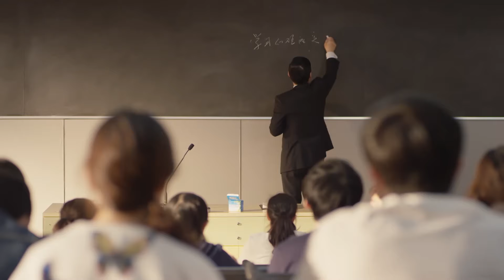一言不合就开打？女生打起架来竟然有如此强的战斗力！ 最亲爱的你 | 虞书欣 EstherYu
导演: 丁梓光
编剧: 张赟
主演: 虞书欣 / 赵志伟 / 王妍之 / 何蓝逗 / 杨之楹
类型: 喜剧 / 爱情

　林小纯（何蓝逗 饰）是刚刚踏进大学校园的新鲜人，刚来报到的第一天，她就在女生宿舍里碰见了室友陈晨晨（虞书欣 饰）的男友高霖（赵志伟 饰），两人之间因为误会闹出了一大串的笑料。之后，林小纯接连见到了自己的其他三名室友，五个女孩都是人生头一次离开熟悉的环境，过上集体生活。
　　生活习惯的差异和三观的不同让五个女孩在日常相处间充满了摩擦和矛盾，在一连串的吵闹之后，他们终于决定坐下来，敞开心扉好好的聊一聊，最终误会得以化解，五人之间结下了深厚的友谊。在漫长的大学四年里，五个女孩经历了人生中很多的重要时刻